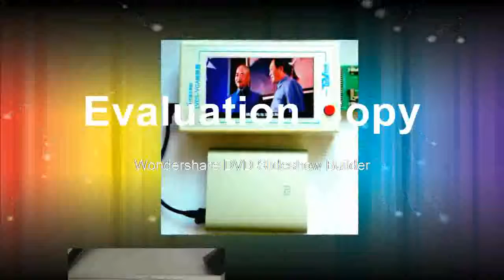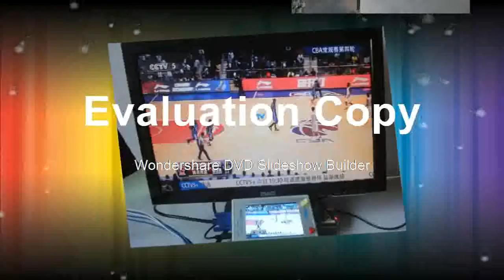Good of LVDS Turn VGA Converter With The Display LCDLED TV Motherboard Teste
Product On Aliexpress

Brand Name:TKDMRModel Number:TD-TV16001Display Size:2.9 Inches & UnderDIY Supplies:Electrical